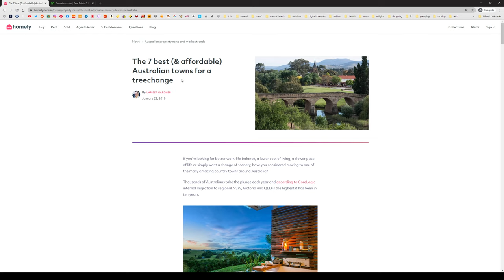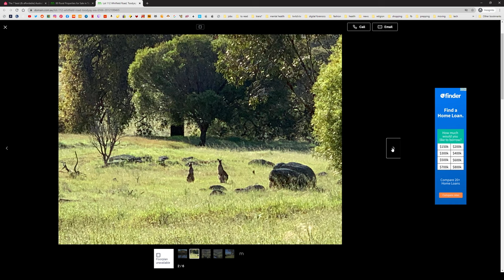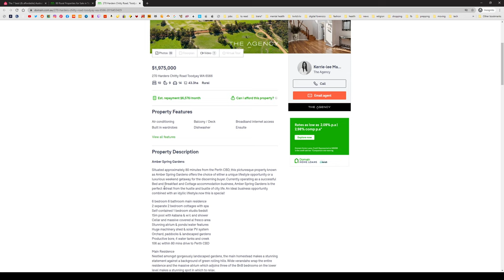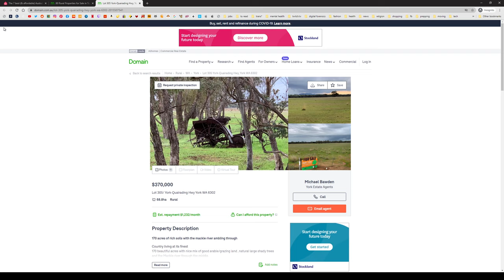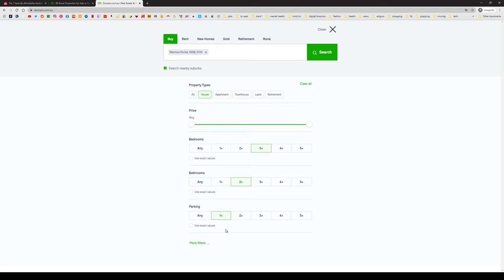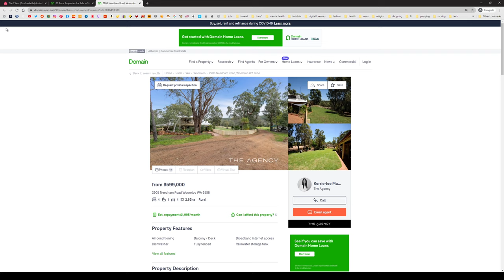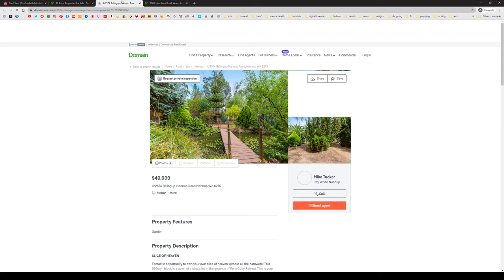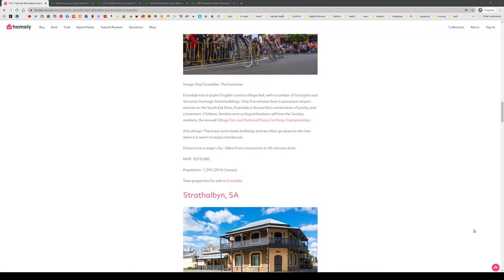looking at scenic rural properties to buy, in Western Australia